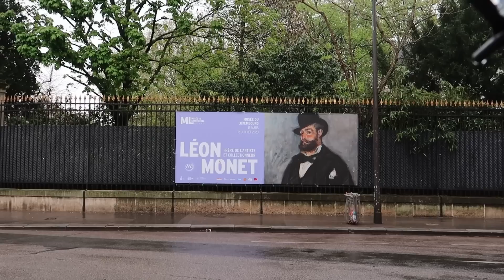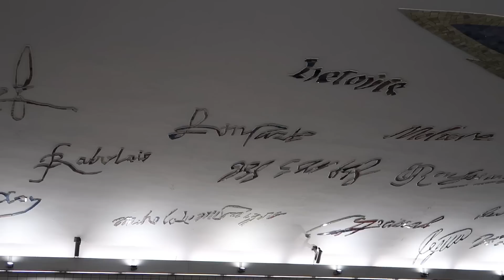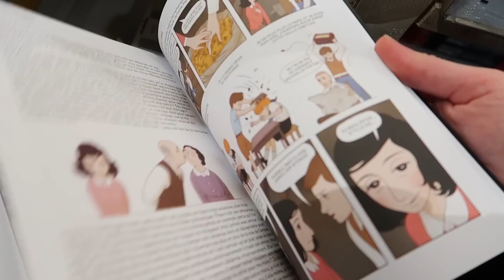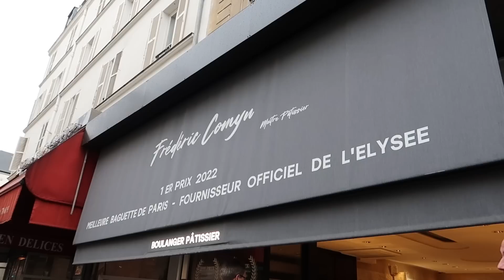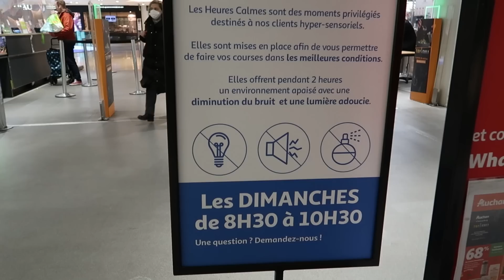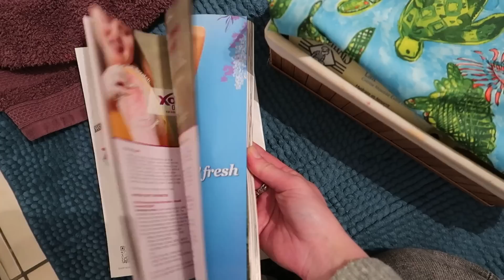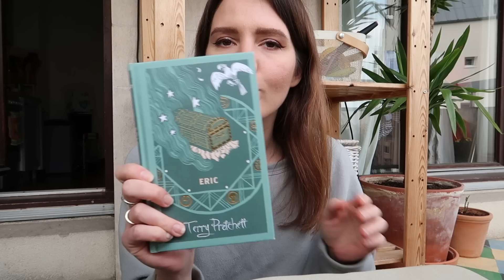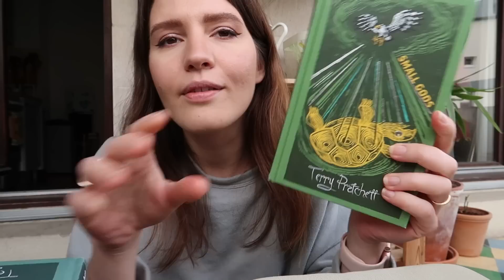♥️ПАРИЖСКИЙ ВЛОГ -🥖БАГЕТ ДЛЯ ПРЕЗИДЕНТА,☔️ДОЖДЛИВЫЙ АТМОСФЕРНЫЙ ПАРИЖ, КНИЖНЫЙ САЛОН (И ПОКУПОЧКИ)📚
хохо
Маша🫰🏼